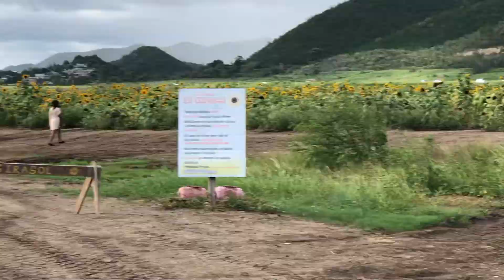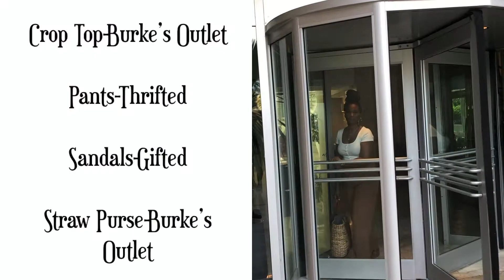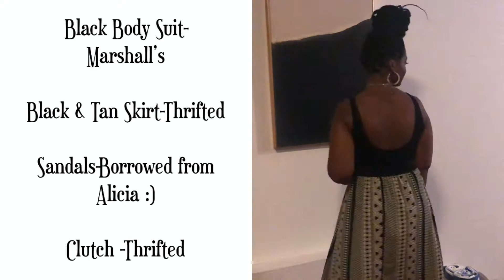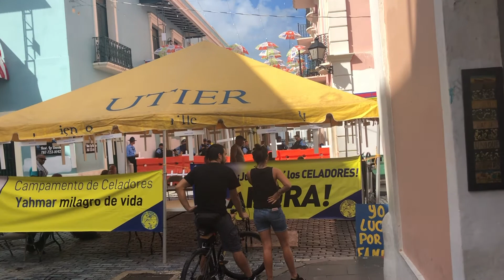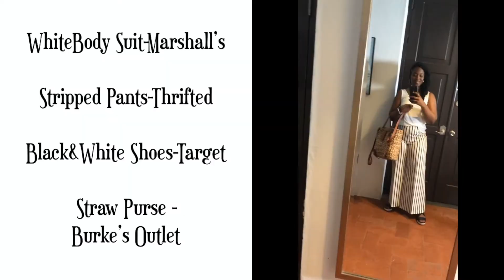Wild Animals, Sunflowers & Dancing in the Street I San Juan, Puerto Rico | Travel Vlog 3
♡ INFO:
Here's how I spent 6 days in San Juan, Puerto Rico to celebrate my 40th birthday!!!

Purchase your Perfect Budget Course and budgeting spreadsheets today! The perfect addition to help you on your financial journey!

♡ ABOUT ME:
Hi! My name is Keoshia and I'm a full-time mom, Financial Coach, YouTuber and so much more! I currently live in Alabama!